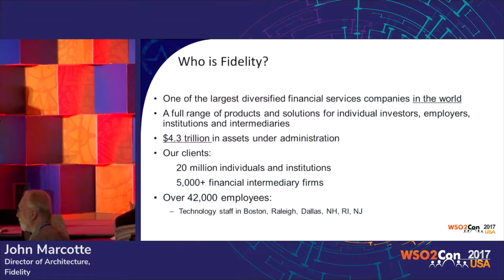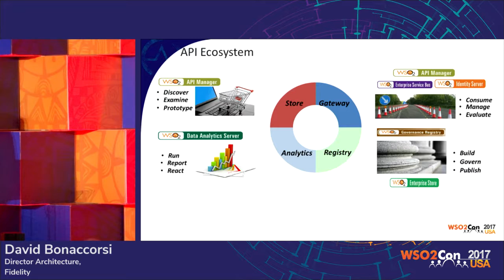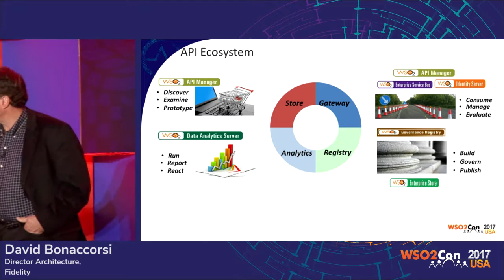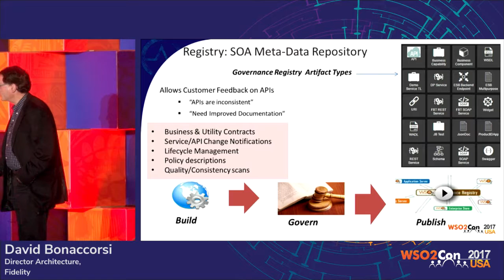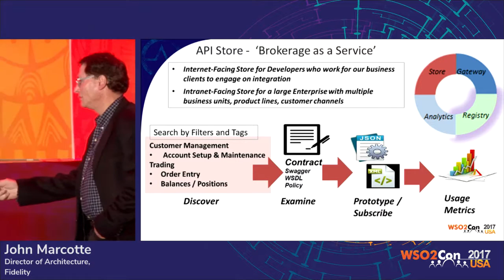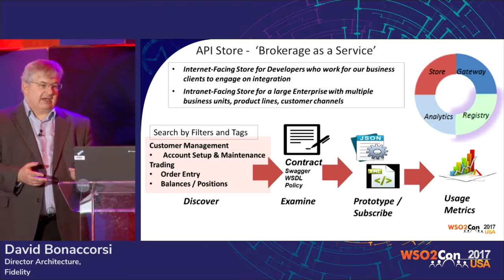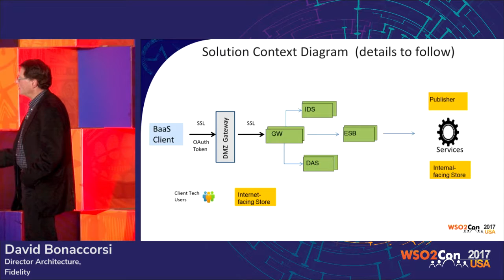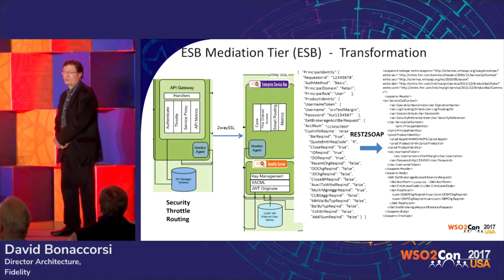Transforming Fidelity Brokerage Technology Delivery Systems, WSO2Con USA 2017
David Bonaccorsi, Director Architecture and John Marcotte, Director of Architecture of Fidelity Brokerage Technology, presented their talk on "Brokerage as a Service (BaaS), Transforming Fidelity Brokerage Technology Delivery Systems Using WSO2 Integration Platform and SOA Design Patterns" at WSO2Con USA 2017 on 21st of Feburary at San Francisco.